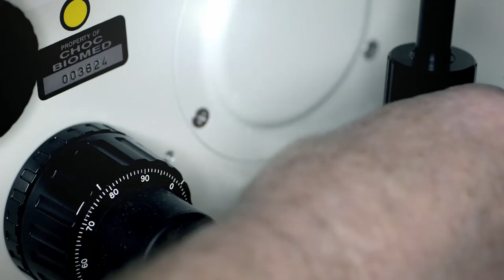CHOC Children's There's No Place Like CHOC :60 TV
Winner of 2012 OC ADDY Bronze

Agency: DGWB Advertising
Agency Co-producer: Antonietta Smekal
Agency Co-producer: Cat Sautter
Director: Marco Zavitsanos (Make + Model)
Editor: Einar, Union Editorial
Composer: Dave Hodge, Finger Music